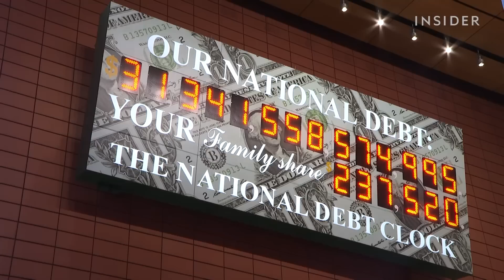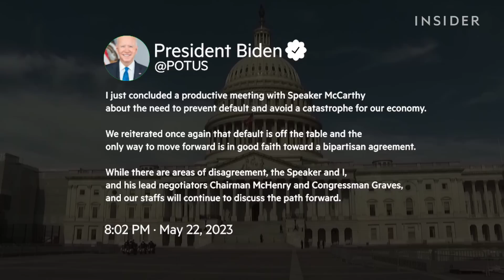What Happens If The US Hits The Debt Ceiling And Defaults | Insider News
Insider correspondent Eliza Relman says that if the US defaults on its debt, it would affect public housing, healthcare, and possibly trigger a global economic catastrophe.

FOR MORE:
What Happens If The US Hits The Debt Ceiling And Defaults
Why some Democrats think Biden shouldn't worry about legal challenges that would come from getting rid of the debt ceiling forever
Biden and McCarthy had a 'productive' meeting but still can't agree on a debt ceiling solution with a default as soon as 10 days away